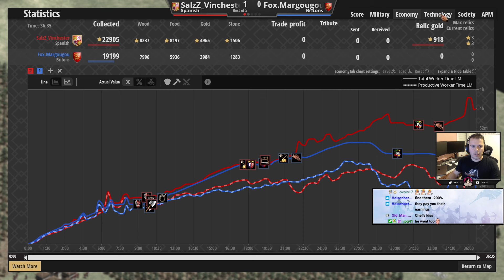Sudden Dessaster RO16 - Vinchester vs Margougou